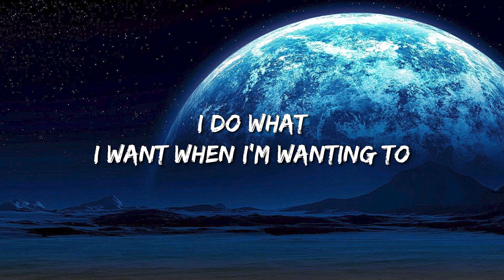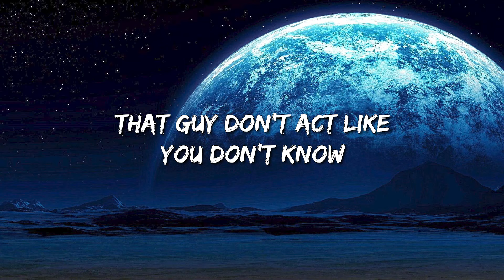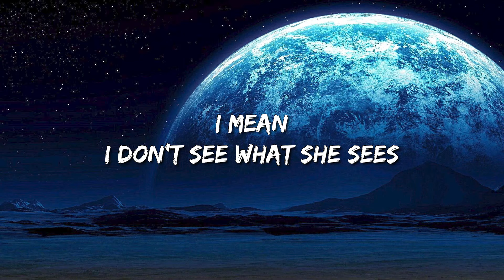Billie Eilish, Justin Bieber - Bad Guy (Lyrics) - Jelly Roll, David Kushner, Miley Cyrus, Morgan Wal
[Chorus]
Duh

[Chorus]
Duh